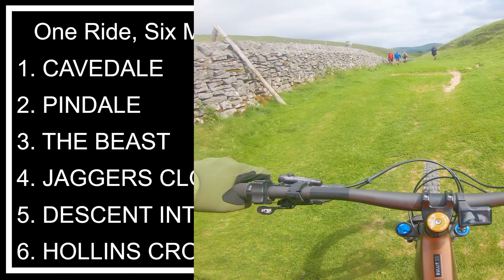Peak District MTB Super Loop - 30 Miles, 6 Descents, 4695ft Elevation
I joined Mark, Dima, Lee, and Kial (not on an ebike!), from the Riders MTB Facebook group for an epic 30 mile EMTB Peak District super loop around Hope Valley, Ladybower and Edale taking in some awesome classic descents.

Whilst (obviously) suitable for all MTB's, this was so good to do on an EMTB as we just smashed one descent, sped over to the next, smashed another and so on: a perfect EMTB loop, or for the fitter among us (like Kial), an MTB!.

The full version (which I had to cut short because of time) also includes the awesome Jacobs Ladder in Edale.